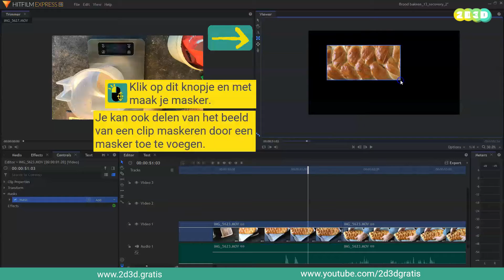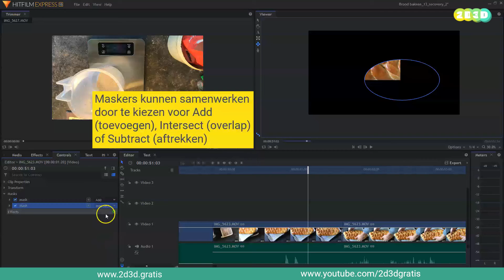HitFilm - werken met maskers #29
👉 Meer info, training en inspiratie over HitFilm klik snel door naar

Iedereen zonder belemmering van taal en geld digitaal creatief bezig!

HitFilm is een tool waarmee het mogelijk is om je eigen video's te bewerken. Vergeleken met Adobe Premiere Pro is HitFilm gratis te downloaden. In dit filmpje ga ik het hebben over het werken met maskers.